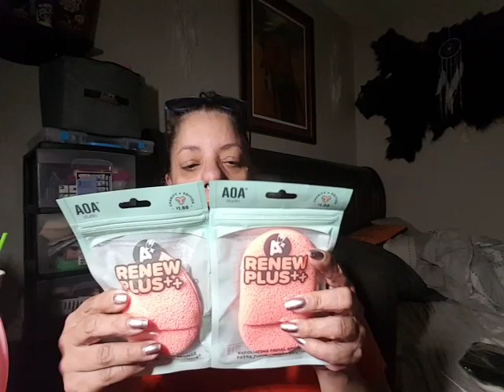Shopmissa Friday delight haul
hello all welcome to my YouTube video my name is June sit back and enjoy the shop miss a video thank you

my affliate link to shopmissa

love you my June Bugs